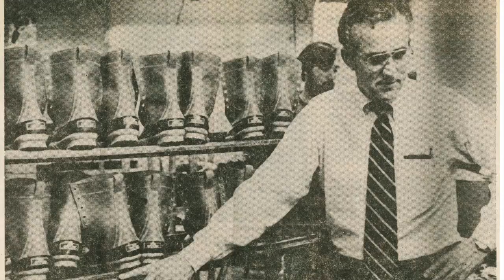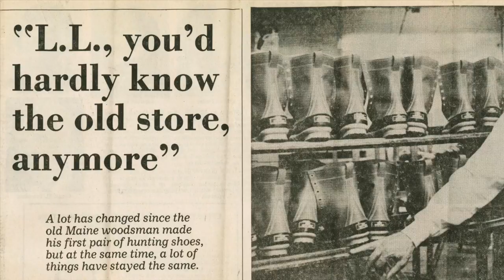Friends remember Leon Gorman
The longtime leader of L.L. Bean died Sept. 3 of cancer. He was 80.